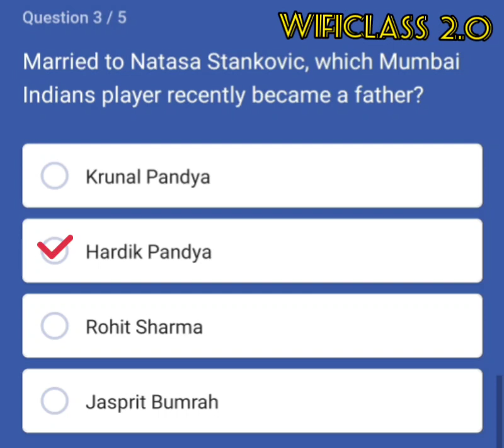Married to Natasa Stankovic, which Mumbai Indians player recently became a father?